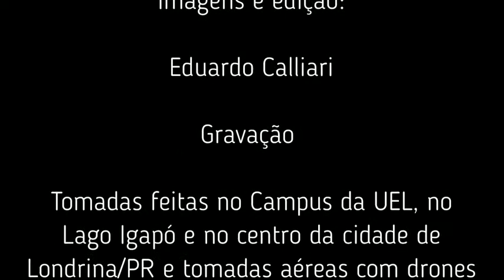Fidel Piñero com Jaime Santos - A Cor do Dia (Clip)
Gravado pelo Eduardo Calliari e filmado em Londrina no dia 31/01/2020, Clip da música carro chefe do CD Romã de Jaime Santos & Os Santos de Casa, CD gravado ao vivo no estúdio 3 em 1 do Alexandre  Bressan em Londrina no Paraná, na direção musical Fernando Arruda, arranjos Israel Laurindo, organização e produção Moca Produtora.
músicos:
Jaime Santos voz e violão.

Alessandro Franco no contrabaixo elétrico,
André Coudeiro na percussão e bateria,
Fidel Piñero trompete,
Israle Laurindo violão solo,